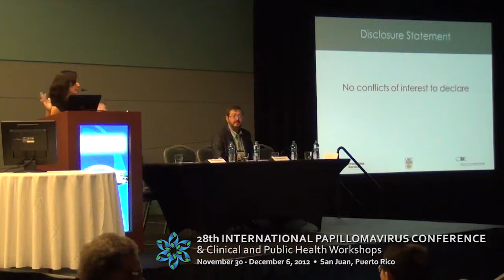Leadership and Governance - Introduction by Silvana Luciani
28th International Papillomavirus Conference held at San Juan, Puerto Rico
Public Health Workshop: Leadership and Governance
Introduction by Silvana Luciani
Workshop Chairs: Silvana Luciani and Eduardo Franco